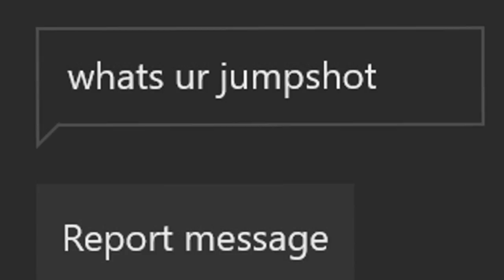NBA 2K17 MyPARK - THE END?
Buy Cheap NBA 2k18 MT Coins Here!

The Official KThreeism Website Is Launched!

I will continue to pump out great NBA 2K16 XBOX ONE Park gameplay, Legend 3 Mascot gameplay, and tattoo tutorials. I will post nba 2k17 content when the game becomes available. nba 2k17 my park , nba 2k17 my team , and other nba 2k17 game modes. My Career , Mypark , Stage , high rollers Best jump shot NBA 2k16 Vc glitch , Legend 5 Mascot , 99 overall , chris smoove , pro am myplayer
Ignore These Tags Lmfao!
NBA 2K17, MyPark, Stage, Demi God Glitch, 7'3 Point Guard, Vuidz, Prettyboyfredo, Chris Smoove, CashNastyGaming, ShakeDown2012, NBA 2K17 Ankle Breakers, NBA 2K17 Hoopmixtape, NBA 2K17 Dunks, NBA 2K17 Contact Dunks, VC Glitch, Rep Boost, Rep Glitch,
YouTubers I Look Up To, And Fw!
DevTakeFlight, PrettyBoyRyan, DevThaFinesser, Imdavisss, yrndj, ImJaySteez, zooted, zootedbruh lilroc1317, abtheballer, nolimitshawn Kellhitemup95, kellhitemup, prettyboyfredo, J Money Johnson (funny asab lmfao), MasiveHD many more!